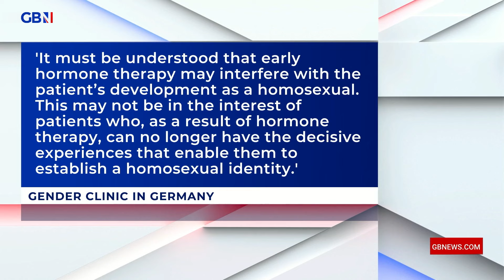WOKE politicians 'support gay CONVERSION therapy' as confused kids 'fast-tracked to STERALISATION'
Andrew Doyle calls out the medical and political establishment for ignoring the signs that their approaches to transgenderism are all wrong.